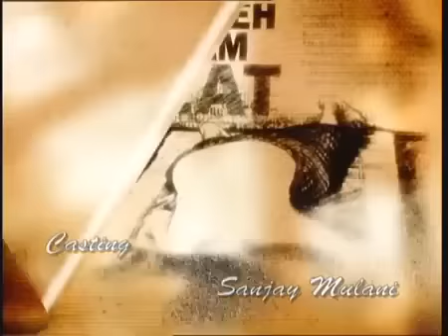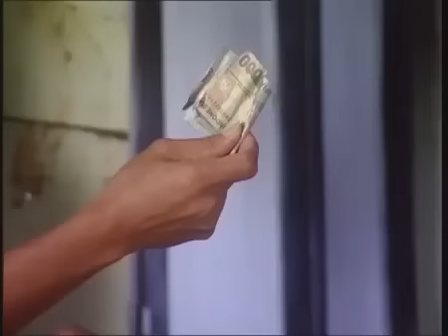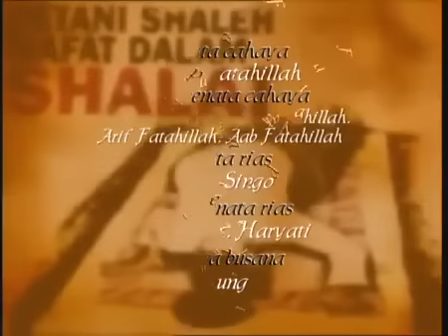FTV Hidayah - Pendusta Agama